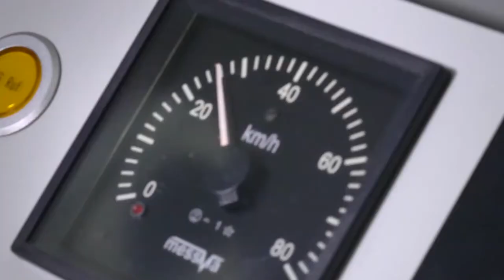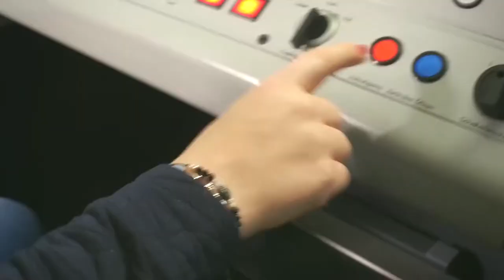LANDER 2019 - Tram simulator , Tram driver training - Wiener Linien (Vienna)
In 2019 LANDER SIMULATION delivered a tram simulator equipment for Wiener Linien transport operator. The hardware of the simulation system is made up of two training stations with a replica driver's desk, one for the Siemens vehicle (installed in December 2018) and another for the Bombardier. The training stations feature an impressive new display system with 5 vertical screens and virtually invisible frames. Each of them also features the three degrees of freedom movement system designed by LANDER, based on the line drawn as part of the project for RNV. The units also have three instructor stations and two observation stations designed for students who are not using the simulator at the time. This video has been produced by Wiener Linien on the 30th of april of 2019. About the product